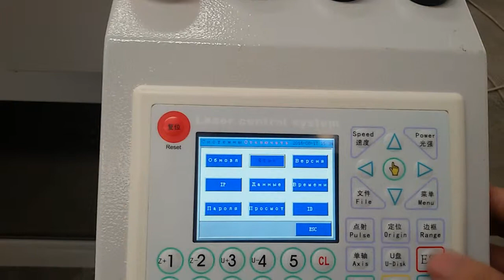Co2 laser engraving machine from XT laser